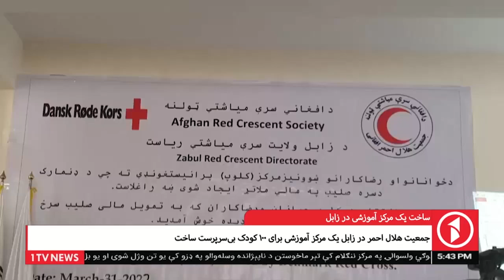1TV Kabul | ساخت یک مرکز آموزشی در زابل